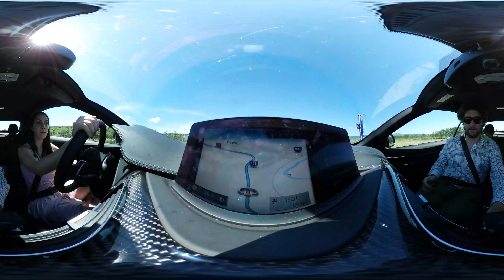Spre Sighișoara cu 500 de cai putere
Mulțumiri Rompetrol EFIX pentru mașină și pentru minunata excursie.